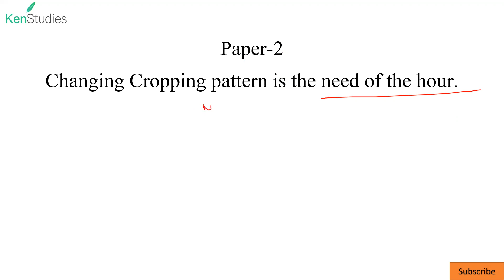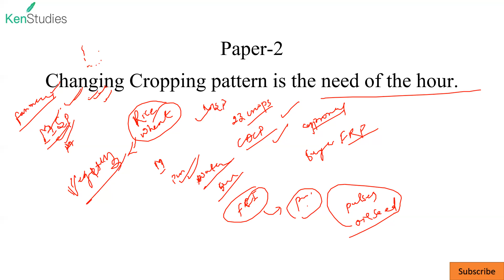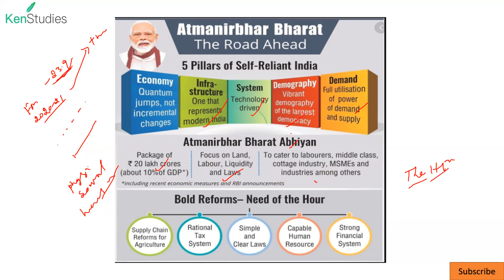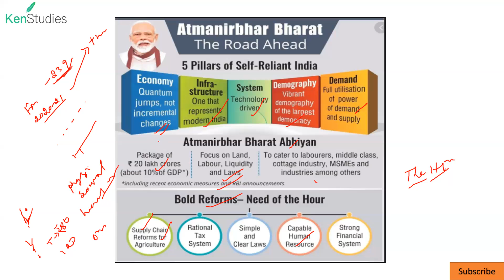CAPF(AC) 2020 Last 30 Days Target Day 19 Mission 3 Star A must watch Series